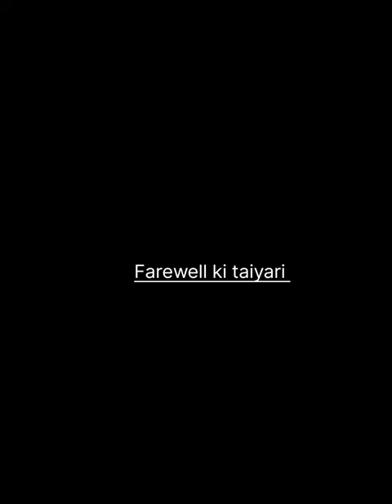Gandhi vidya mandir gunderdehi Farewell 2023-23 full Dil se 🤟 like subscribe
Gandhi vidya mandir gunderdehi Farewell 2023-24 full Dil se 🤟